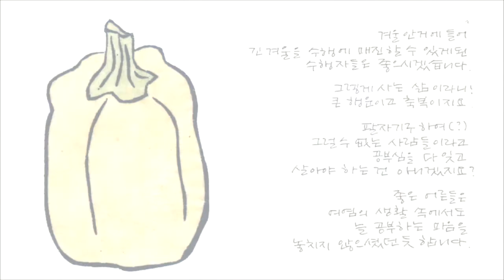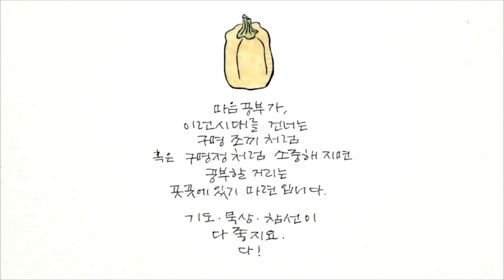[나뭇잎편지] 공부심을...(2015.01.07)